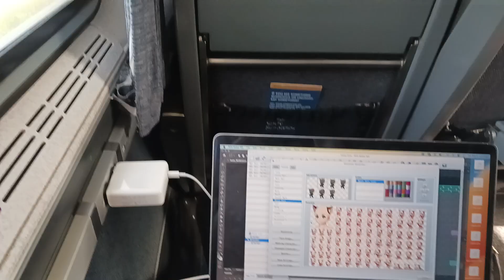Amtrak Emergency Update - The Crash Debris